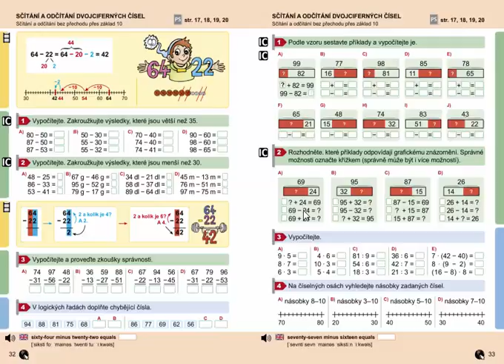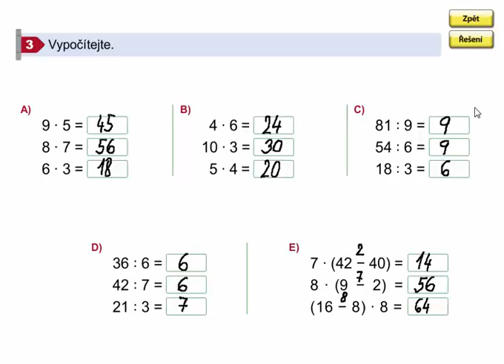Matematický diktát, Matýskova matematika 7. díl, strana 33, cvičení 3